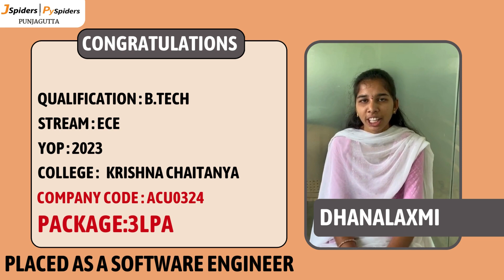Placement Journey as a SOFTWARE ENGINEER From JSpiders | Hyderabad Punjagutta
JSpiders' steadfast dedication to Java and its technologies shines through their impressive accomplishments. They wholeheartedly strive to empower individuals to achieve excellence as proficient Java developers.

Dhanalaxmi recently graduated with a B.TECH in ECE and is eager to kickstart her career as a SOFTWARE ENGINEER. Dhanalaxmi sees JSpiders as the perfect opportunity to receive quality training and hands-on experience in the industry. Finally, got placement in a company code ACU0324 with a package of 3LPA